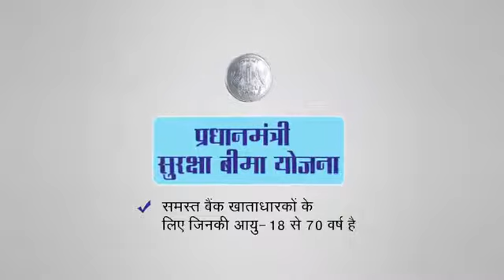Pradhanmantri Suraksha Bima Yojana.